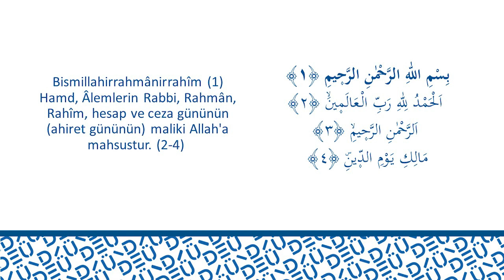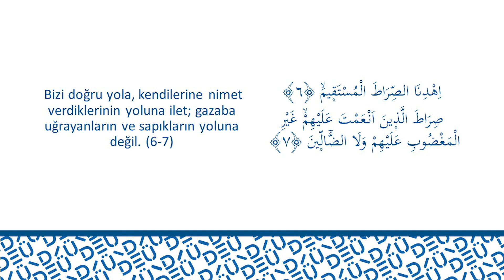DEÜ İftar Sohbetleri Bölüm 2 - Fatiha Suresi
universitemDEU İftarSohbetleri programımızın bu bölümünde 'Fatiha Suresi' konusunu İlahiyat Dekan Yardımcısı Dr. Öğr. Üyesi Hadi Sofuoğlu'ndan dinliyoruz